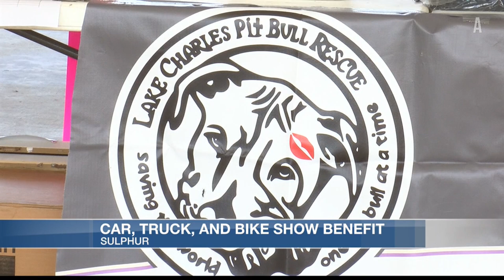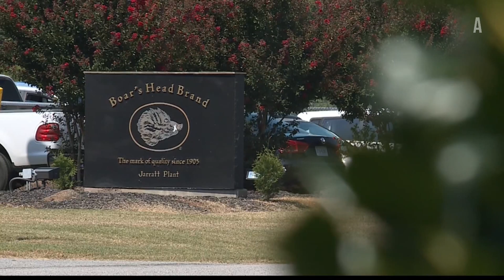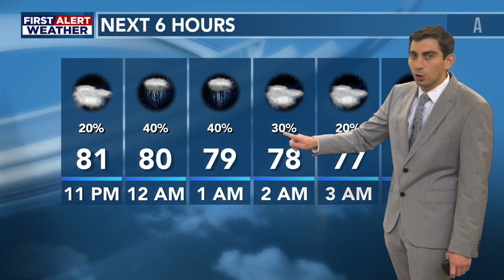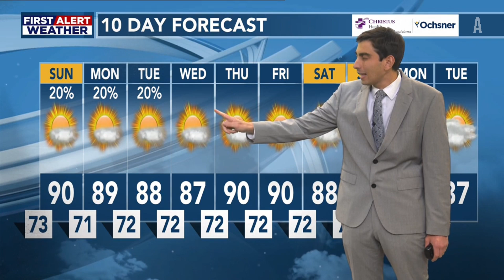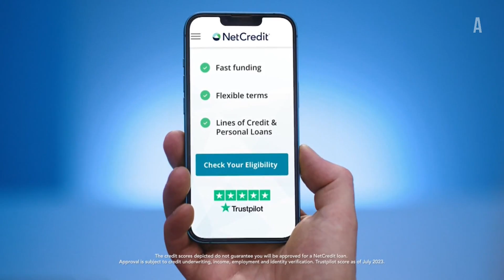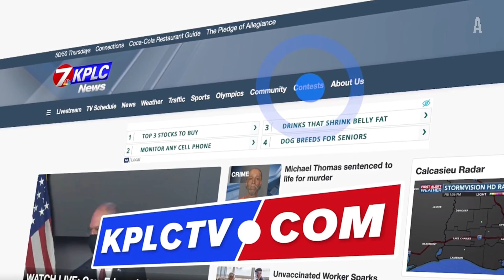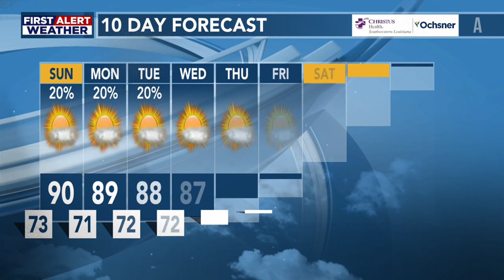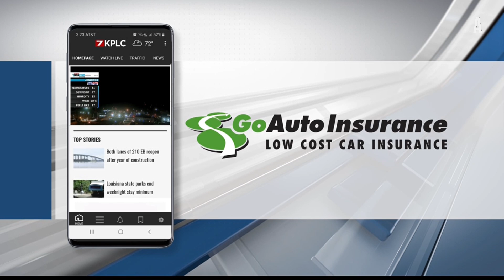KPLC 7News Nightcast (Full) - Last Show at Temporary Set | September 14, 2024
This KPLC's last show at their temporary set, after the damage from Hurricane Laura in 2020. Winds from Laura brought down their broadcast tower into the middle of their studio and for the past 4 years, they've been operating out of their newsroom area. They also operated out of sister station WAFB for quite some time after Laura.

It was announced on August 27th that they would be moving into their new studios on Sunday, September 15th during their 5pm newscast. The move also coincides with their 70th anniversary coming up.

Music is "Evolution" by Stephen Arnold Music and John French is the voice artist.

Newscast is anchored by Morgan Babineaux. Weather with Max Lagano and sports with Justin Margolius.

0:00 KPLC Legal IDs
0:08 Tease/open to A-Block
7:09 Commercial Break A
9:09 B-Block
10:49 Commercial Break B
13:18 C-Block
14:43 Commercial Break C
17:13 D-Block with weather
21:19 Commercial Break D
23:48 E-Block with sports/close